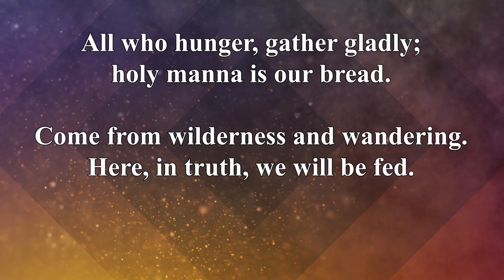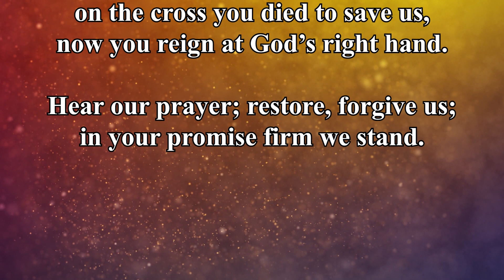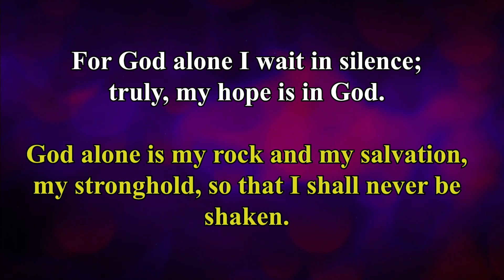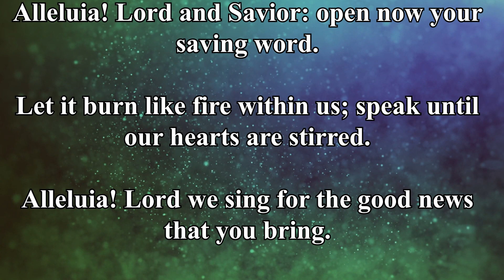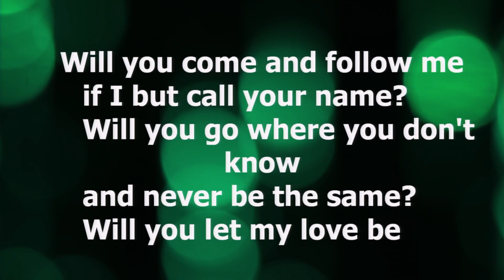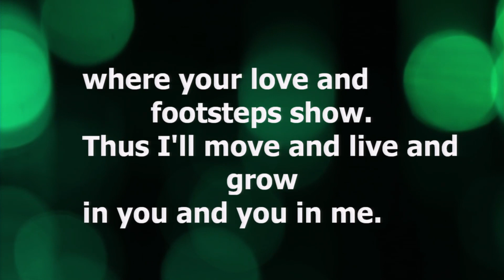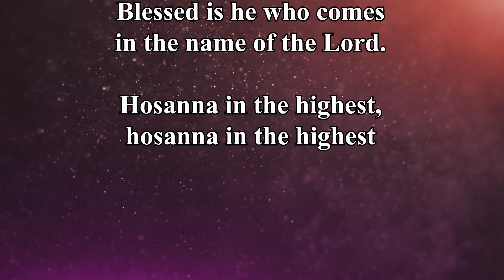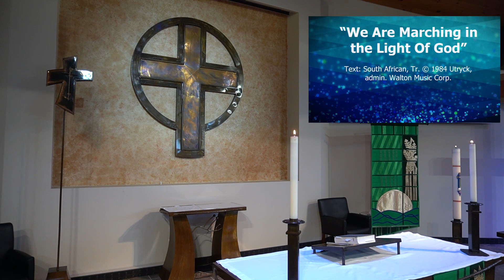GSLC Online 01 23 2021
WELCOME to  WORSHIP. As we continue through the time after Epiphany, stories of the call to discipleship show us the implications of our baptismal calling to show Christ to the world. Jesus begins proclaiming the good news and calling people to repentance right after John the Baptist is arrested for preaching in a similar way. Knowing that John was later executed, we see at the very outset the cost of discipleship. Still, the two sets of brothers leave everything they have known and worked for all their lives to follow Jesus and fish for people.